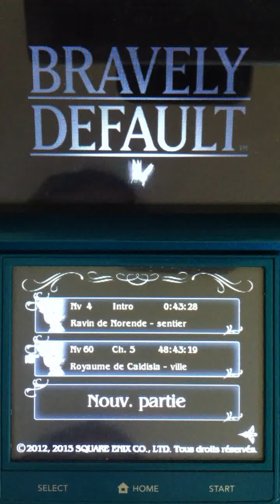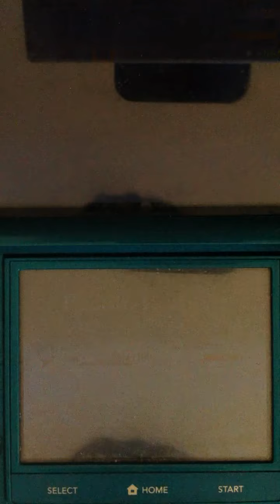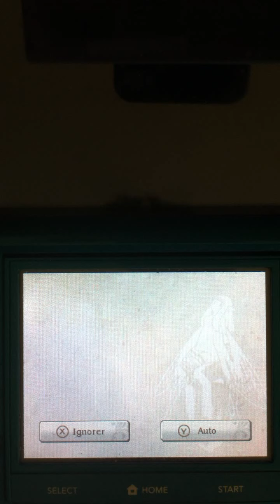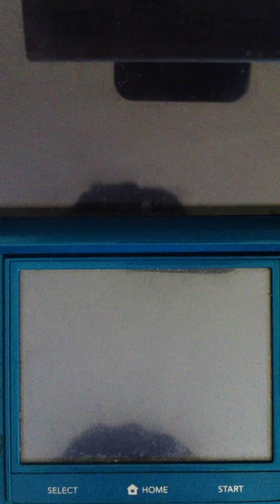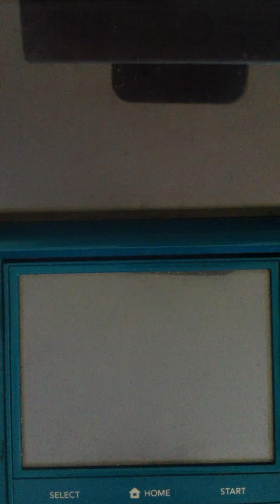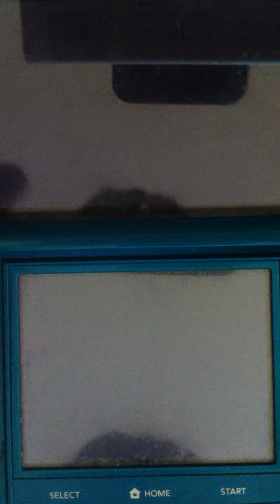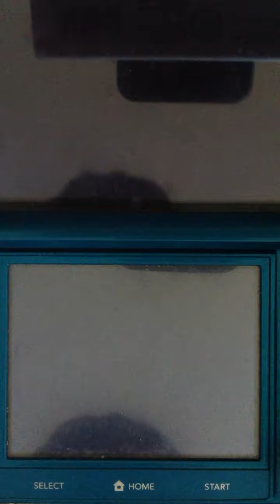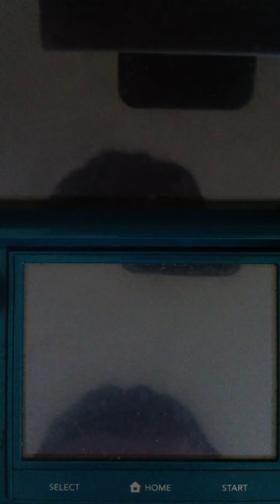[Bravely Default] Playthrough FR - Episode 36 : Retour vers le passé ( Mode Difficile )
Bonjour à toutes et à tous sortie du 36e épisode de notre playthrough sur Bravely Default

►Merci encore une fois pour les 2k d'abonnés, n'oubliez pas que vous poser me poser vos questions

Je répondrai à toutes vos questions dans une FAQ dans a peu près 1 à 2 semaines on verra.